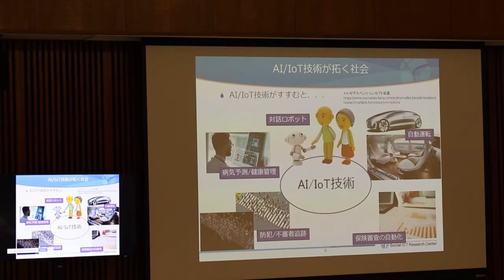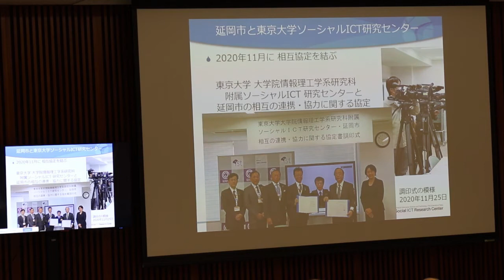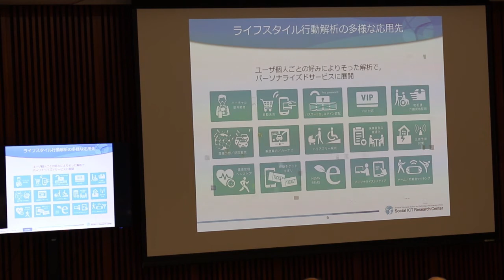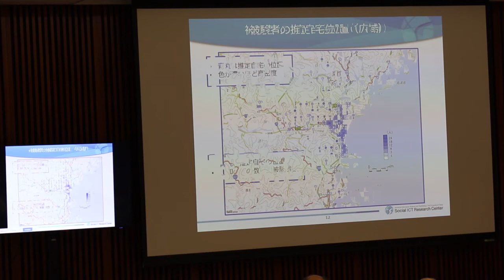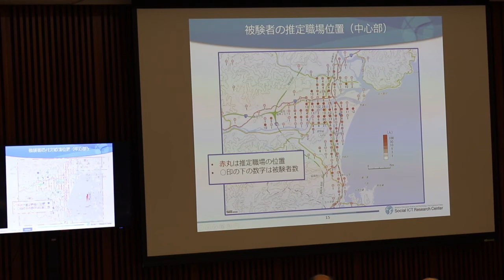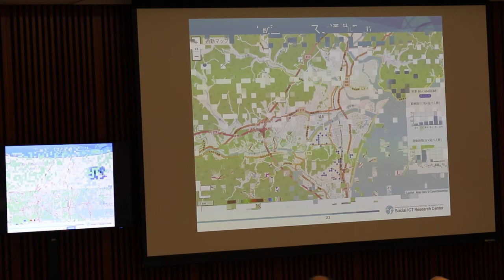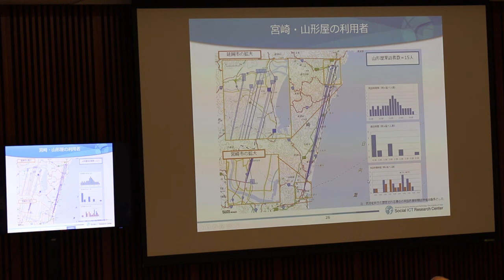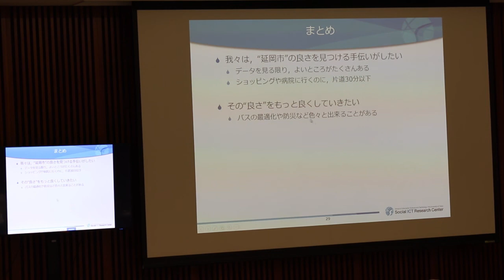延岡市スーパーシティ構想に関する住民説明会(令和3年10月7日)②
延岡市スーパーシティ構想における具体的な取組事例(ライフスタイル解析~延岡市のバス評価を通して~)

国立大学法人　東京大学大学院情報工学系研究科附属
ソーシャルICT研究センター　山口　利恵　特任准教授